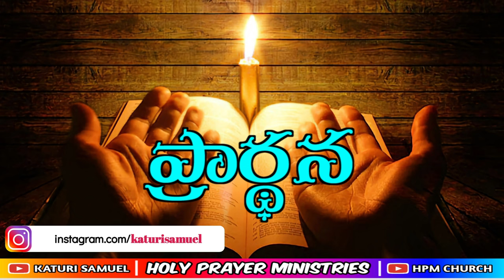Today's Promise 08.07.2023 | KATURI SAMUEL